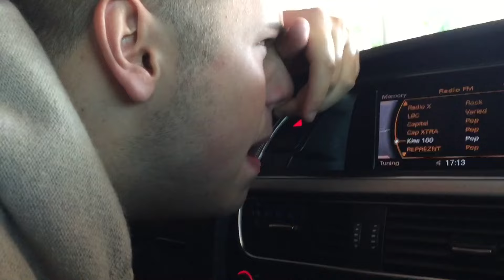Ben Phillips | Chilli Flu ~ "I've got hyperthermia!" ~ PRANK!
Elliot has the flu so I thought I'd tamper with his nose stick... Yes I said nose stick, I rubbed Komodo chilli up and down the stick giving Elliot chilli flu!